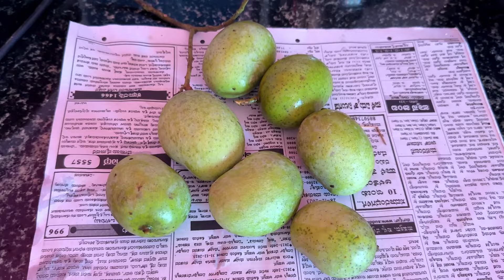ಸಿಟಿಗೆ ಹೊರಡಿದ್ದು cancel ಆಯ್ತು ಏನು ಆಗಿದೆ ನೋಡಿ🙆🏻‍♀ಹೀಗೆ ಯಾರಿಗೂ ಆಗ್ಲಿಕ್ಕಿಲ್ಲ😒|🥻ದೊಡ್ಡ ಡ್ರೆಸ್ ಕಟ್ಟು ನೋಡಿ🧥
Recipe channel:- ‎@Hallimane

Watch:
• After Rain - Zackross ...